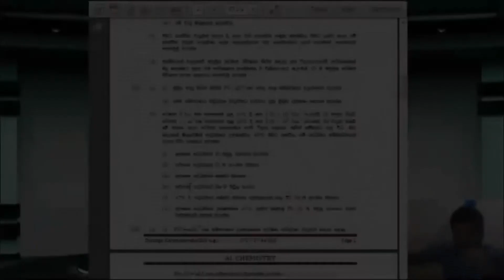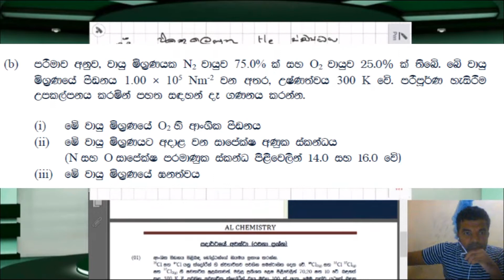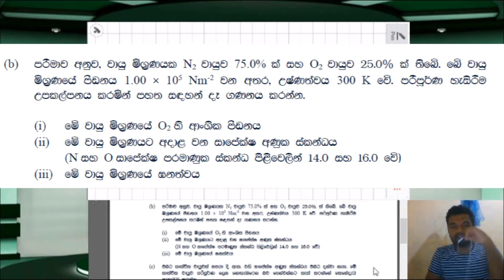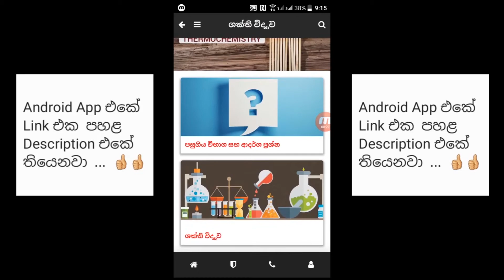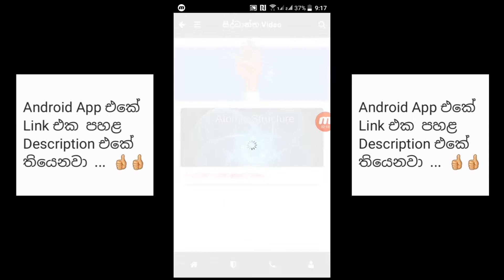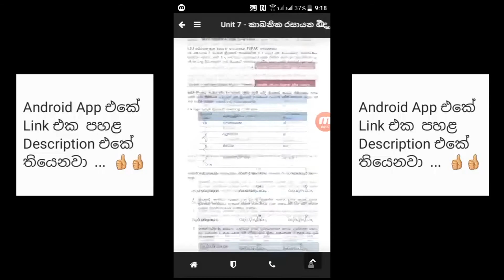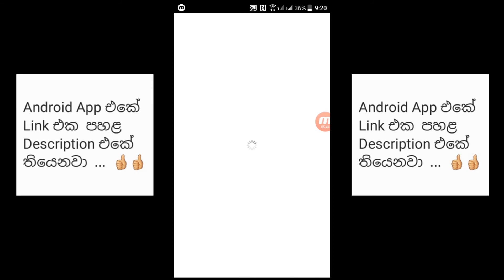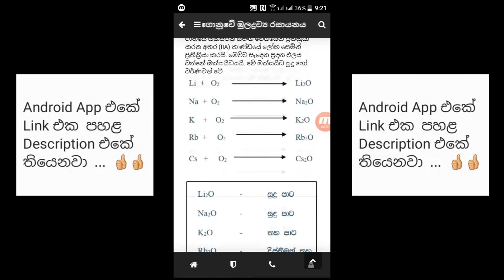AL Chemistry Status of matter | උසස් පෙළ රසායන විද්‍යාව රචනා | පදාර්ථයේ අවස්ථා | Q 2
Android Mobile App එක සඳහා Link එක

Free Online Live class කරන group එකට page එක හරහා යන්න.. මුලින් Page එකට Like 👍 කරලා page එකෙන් group එකට එන්න.. මොකද Group එකට මොනවාහරි උනොත් නැවත් Group එකට යන්න ඒක උදව්වක් වේවි..

page ලින්ක් එක පහළ